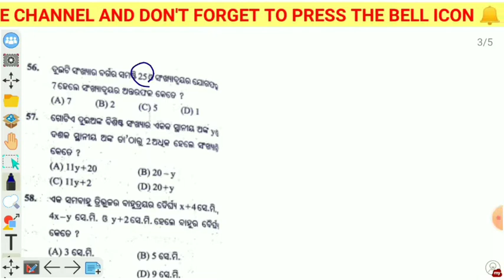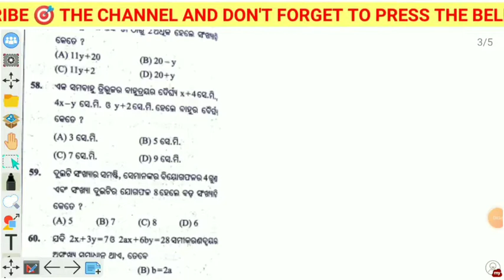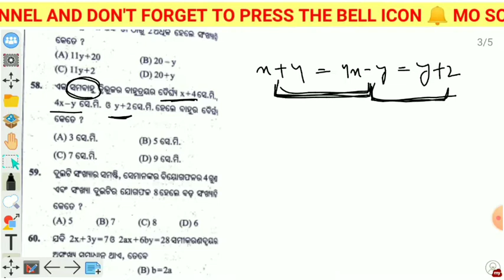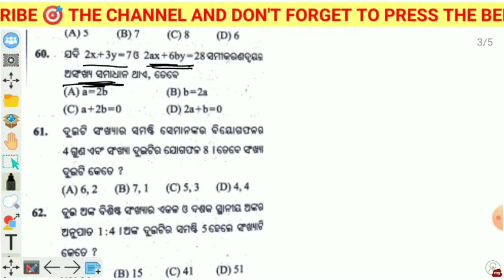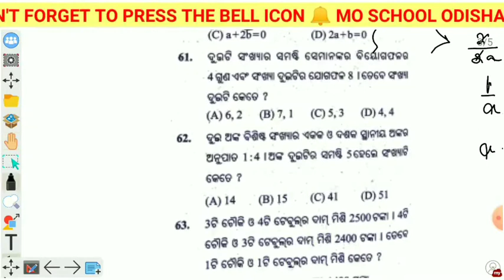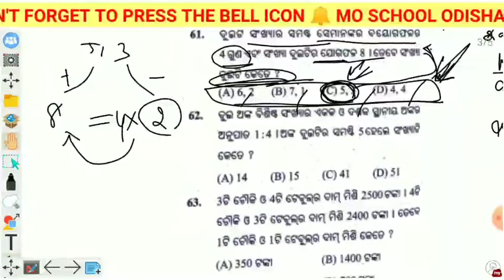SA1 PRACTICE QUESTION ANSWER ll SARALA SAHA SAMIKARANA ll DASAMA SRENI BIJAGANITA ll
ଦଶମ ଶ୍ରେଣୀ